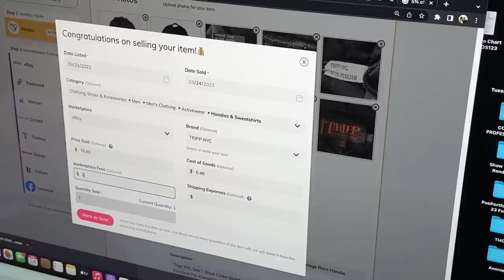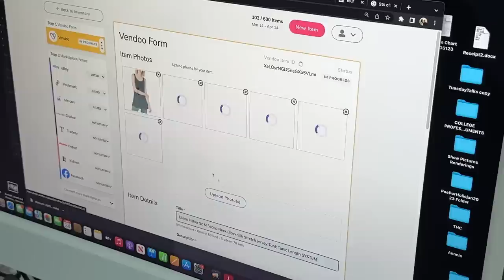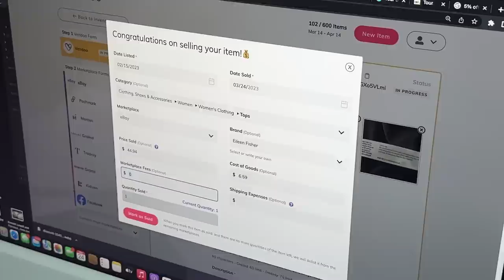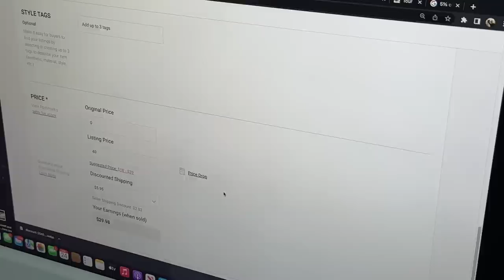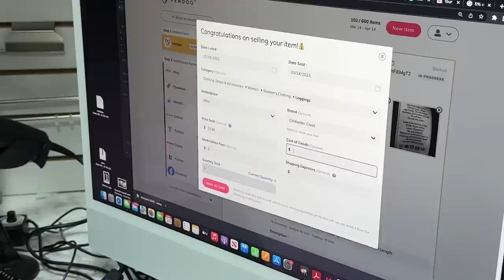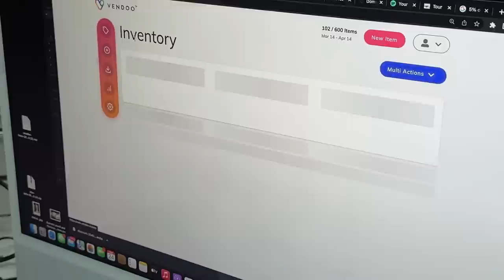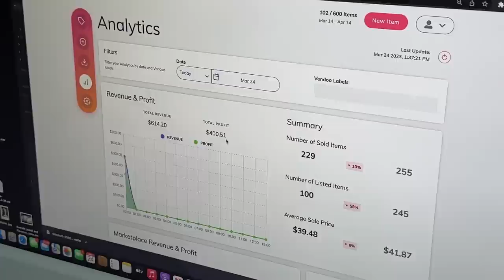How We Made $400 Today!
In this video we're going through all of the sales from yesterday on eBay and Mercari.  While we pack and ship everything, we tell you about each item and run the detailed profit numbers for the day at the end.